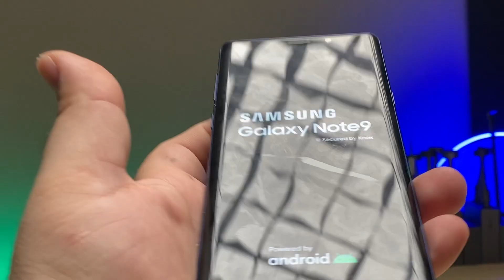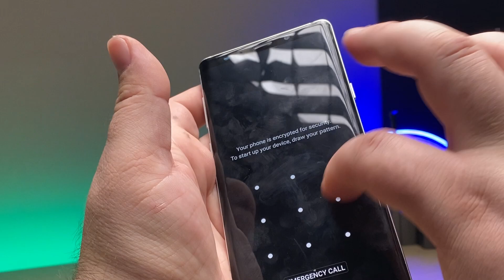Water Damaged Samsung Note 9: Expert Repair Guide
Want me to do this repair for you? Maybe your device will be in a video!

In this comprehensive tutorial, we'll guide you through the intricate process of repairing a water-damaged Samsung Note 9. Water damage can be a frustrating issue, but fear not – with the right knowledge and techniques, your Note 9 can be revived.

Join us as we provide step-by-step instructions and expert tips for diagnosing and repairing water damage on your Samsung Note 9. From assessing the extent of the damage to implementing effective drying methods and component replacements, we cover everything you need to know to restore your device to working condition.

Whether your Note 9 took a plunge in the pool or endured a spill, our guide equips you with the skills to tackle water damage head-on. Don't let moisture ruin your device – watch our tutorial and learn how to rescue your Samsung Note 9 like a pro.

Let's get started on fixing that water-damaged Note 9!